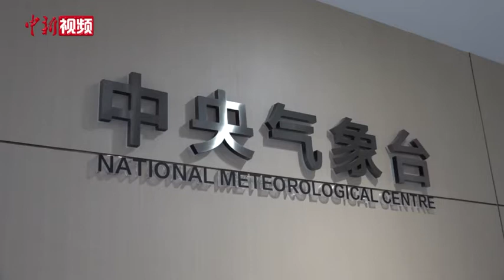“三九”气温较常年偏高？专家：还有两波冷空气在路上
每年冬至过后将进入一年中最寒冷的阶段，也就是人们常说的“数九寒天”，当前正处于“三九”（1月8日-1月16日），1月17日将会进入“四九”，国家气象中心高级工程师马杰表示，今年“三九”较常年同期相比，中国大部分地区气温偏高。
        对于即将进入的“四九”，马杰表示，未来一段时间影响中国的冷空气较多，1月19日和21日将有两股冷空气影响中国，1月20日-24日将有大范围降水。